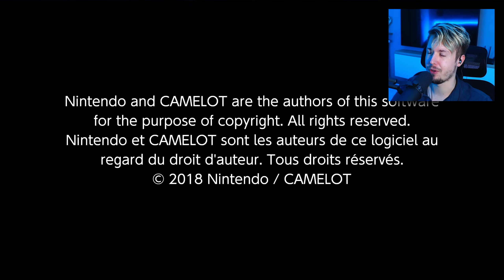🔥PRZECHODZĘ CAŁE *MARIO TENNIS ACES* - CAŁA GRA na 100%!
🟥 ROZDZIAŁY:
00:00:00 ➛ Intro
00:06:51 ➛ Bask Ruins
00:20:44 ➛ Piranha Plant Forest
00:49:07 ➛ Mirage Mansion
01:17:58 ➛ Snowfall Mountain
01:53:40 ➛ Savage Sea
02:34:20 ➛ Inferno Island
03:06:47 ➛ Marina Stadium
03:40:05 ➛ Ruins of Trials